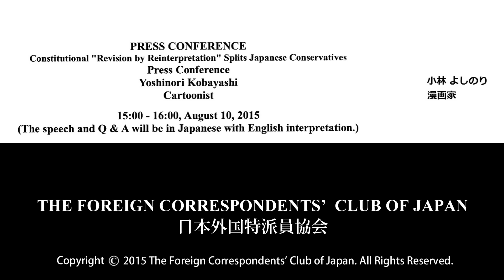Yoshinori Kobayashi: Constitutional "Revision by Reinterpretation" Splits Japanese Conservatives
Yoshinori Kobayashi: Cartoonist